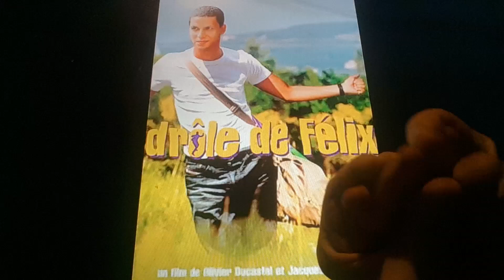Horacio the handsnake - The Adventures of Felix (film)